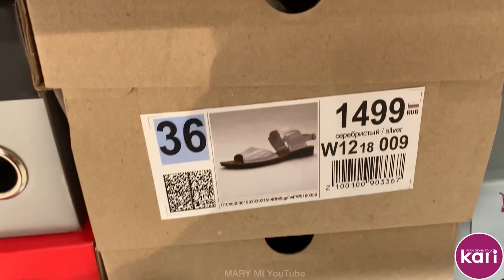МАГАЗИН ОБУВИ КАРИ 🌸 КЛАССНЫЕ ЛЕТНИЕ НОВИНКИ 2021! АКЦИИ И СКИДКИ В КАРИ ОБЗОР KARI МАЙ 🌼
Всем большой привет! Мы в МАГАЗИНЕ КАРИ! Представляем шикарную коллекцию  женской обуви Лето 2021!
Обзор КАРИ май 2021
Ростов-на-Дону, Ростовская обл.

весенняя обувь 2021,
летняя обувь 2021,
КАРИ новинки,
КАРИ весенняя обувь,
КАРИ весна 2021,
Кари обзор май 2021,
магазин kari,
обувь tTaccardi,
KARI обувь на весну,
MARY MI,